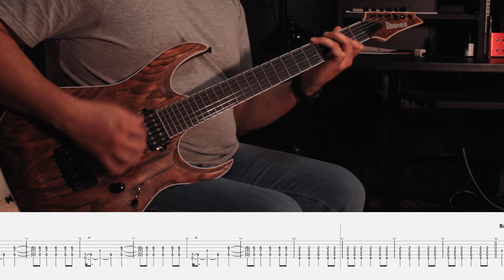March Cover // Basement (Tabs on Screen)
No more waiting for you

Artist: Basement
Song: March
Album: I Wish I Could Stay Here (2011)